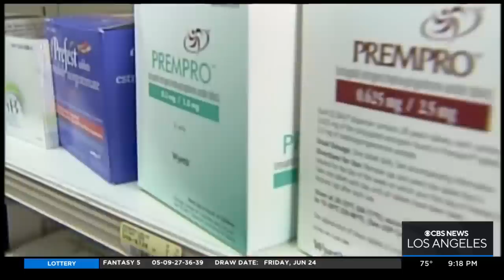Candlelight vigil and march in WeHo to protest SCOTUS reversal of Roe v. Wade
Nicole Comstock reports from West Hollywood where abortion rights advocates gathered for a candlelight vigil and march. Organizers of the event said they were calling on the president and other elected leaders to do more to protect abortion rights.